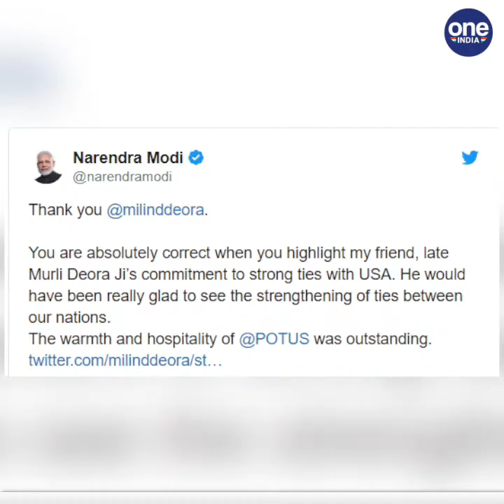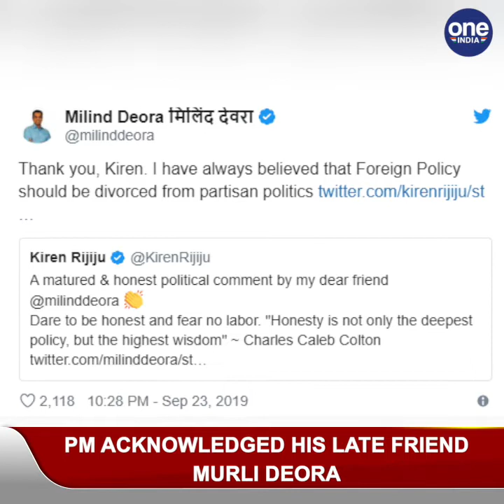Milind Deora upsets Congress with tweet in support of Modi |OneIndia News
Milind Deora upsets Congress with tweet in support of Modi